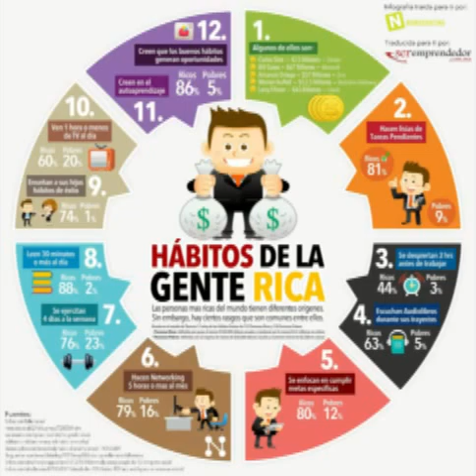Habitos de la gente rica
Conoce cuales son los habitos mas comunes de la gente rica... ojo hay mas habitos que iremos compartiendo de como la gente rica aprovecha su vida y no solo su tiempo